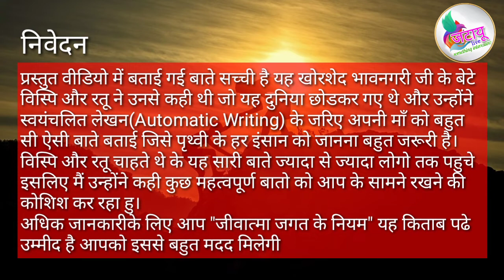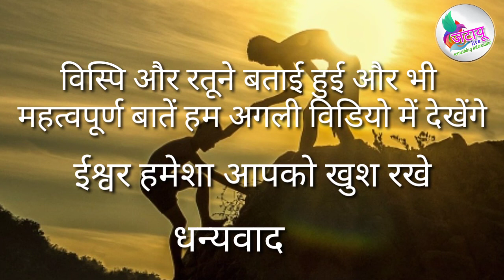निस्वार्थ कर्म। जीवात्मा जगत के नियम।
जीवात्मा जगत के नियम इस किताब के बारे में जो भी बातें कही है इस किताब में वह सारी बातों का विवरण हम इस वीडियो में इस श्रंखला में करते हैं यह किताब सिर्फ एक किताब नहीं है यह इंसान मार्गदर्शन करने वाली एक महान ग्रंथ है आप इन सारी बातों को जान ले उस तरह से अपने आप को बदलें तो आपका जीवन सच में सफल हो जाएगा आपको बार-बार पृथ्वी पर जन्म नहीं लेना पड़ेगा अगर आपको फिर भी सवाल हो तो आप जरूर कमेंट में कुछ अनुष्का जरूर जवाब दूंगा धन्यवाद

प्रार्थना कैसी करनी है कौन सी करनी है इसको जानने के लिए यह वीडियो जरूर देखें

विस्पि और रतू

प्रस्तुत वीडियो में बताई गई बाते सच्ची है यह खोरशेद भावनगरी जी के बेटे विस्पि और रतु ने उनसे कही थी जो यह दुनिया छोडकर गए थे और उन्होंने स्वयंचलित लेखन(Automatic Writing) के जरिए अपनी माँ को बहुत सी ऐसी बाते बताई जिसे पृथ्वी के हर इंसान को जानना बहुत जरूरी है।
विस्पि और रतु चाहते थे के यह सारी बाते ज्यादा से ज्यादा लोगो तक पहुचे इसलिए मैं उन्होंने कही कुछ महत्वपूर्ण बातो को आप के सामने रखने की कोशिश कर रहा हु।
अधिक जानकारीके लिए आप "जीवात्मा जगत के नियम" यह किताब पढे
उम्मीद है आपको इससे बहुत मदद मिलेगी।

आपसे नम्र निवेदन
विस्पि और रतू के अनुसार आप खुदसे स्वयंचलित लेखन(Automatic Writing) का प्रयोग करने की कोशिश ना कीजिये यह काफी खतरनाक हो सकता है।